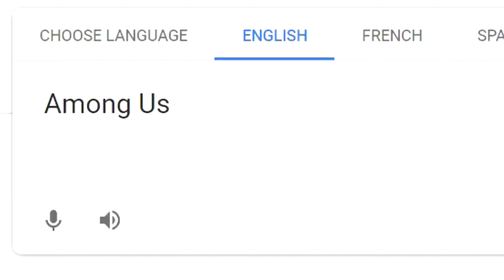Die This Way by Imposters 💀🔥| Among Us [Auroz Gaming]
____________💛AUROZ   GAMING💛_________
Game : Among us
Device : RMX 3
Among us game download
Among us download
Among us mobile
Among us MAC
Among us IOS
Among us for Android
Among us for iPhone
Among us mod apk download
How to get imposter always in among us
Get always imposter in among us
How to be imposter always in among us